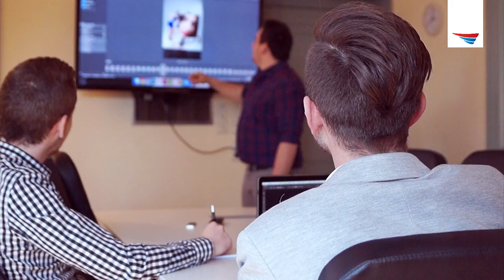Making Of - Fotoshooting Storywings feat. Alexander Miele